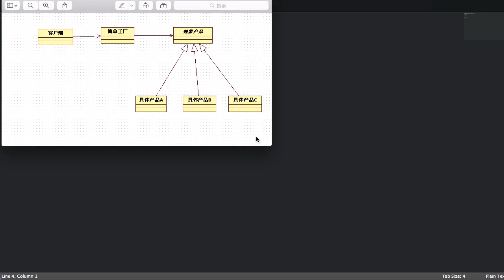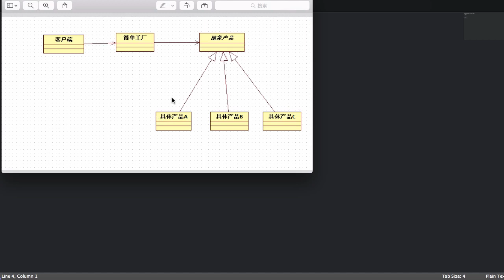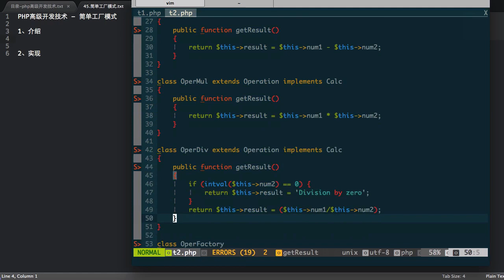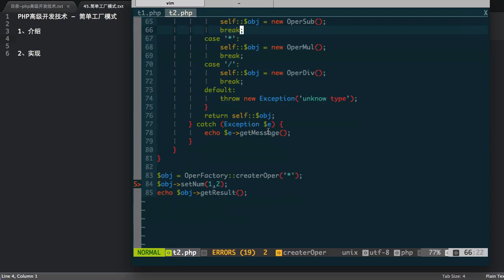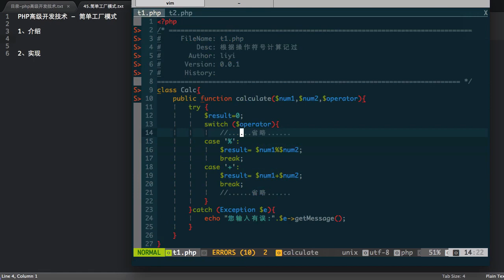Php语言编程进阶 36 36 简单工厂模式